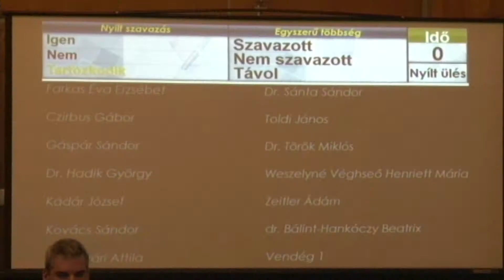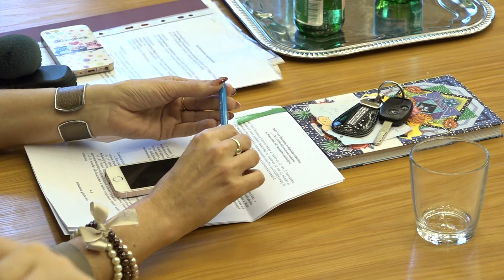Új ösztöndíjprogram indulhat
Makó Város Képviselő-testülete fontosnak tartja, hogy lehetőségeihez mérten támogassa a város fiataljait, ennek keretében „Makó számít Rád” ösztöndíjprogram bevezetését tervezi. A rendelettervezetet oktatási, közigazgatási és egészségügyi szakemberekkel véleményeztették, melynek részleteit egy fórumon egyeztették.